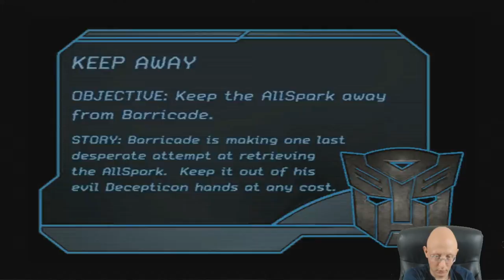Transformers The Game | Autobots | Episode 4 | The Last Stand | Part 2